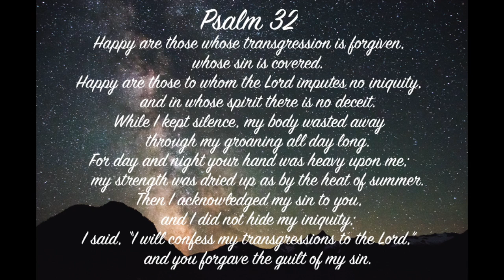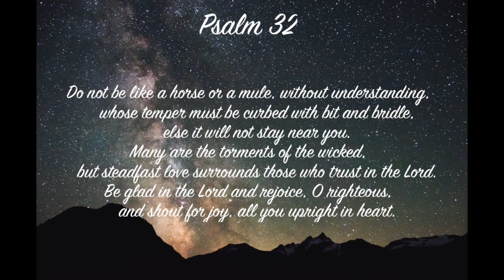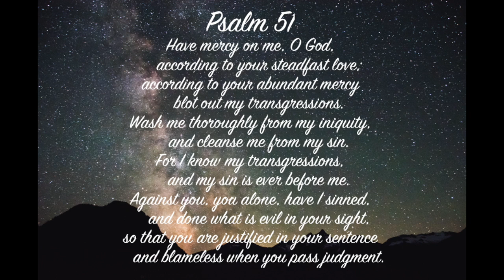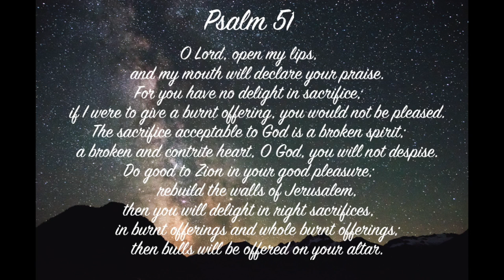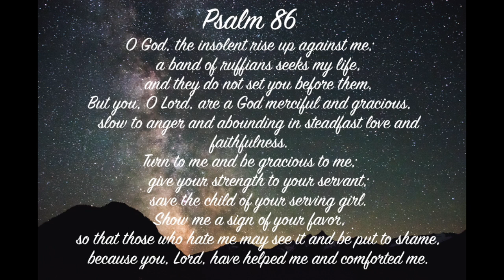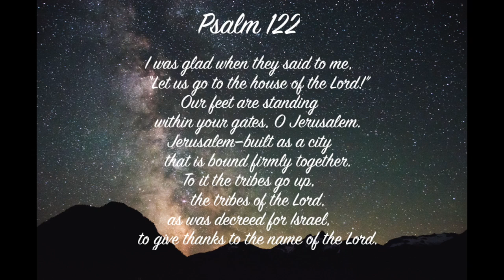Daily Reading May 14, 2021